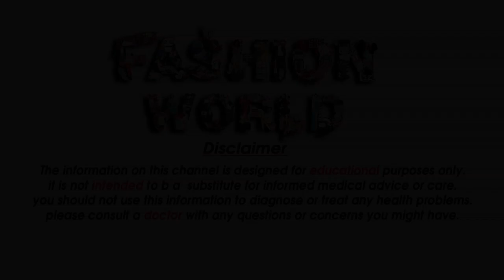Rs 469 top trending & stylish georgette and chiffon kurti designs latest kurti designs Rs 469